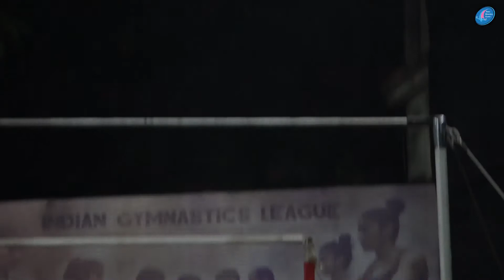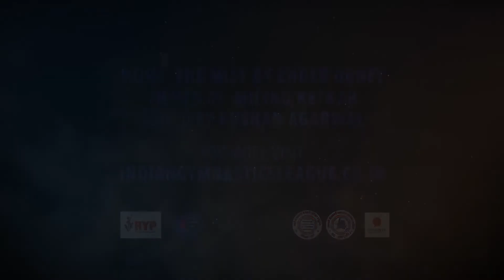Indian Gymnastics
Video in slow motion of the Indian Gymnastics League shot by Milind A. ketkar